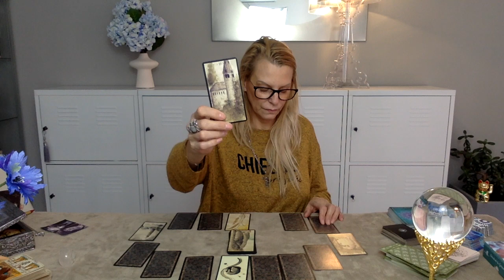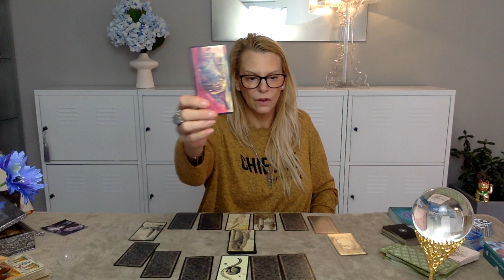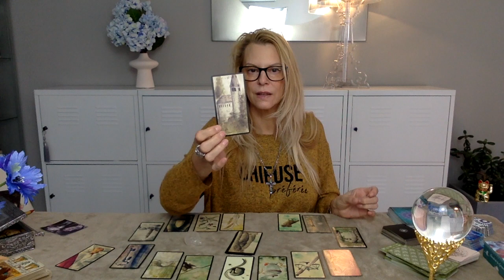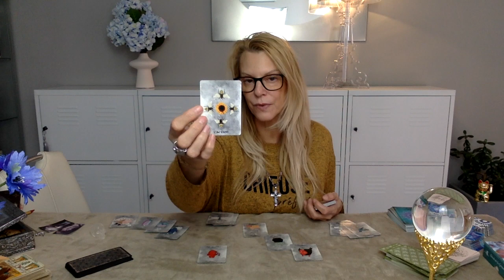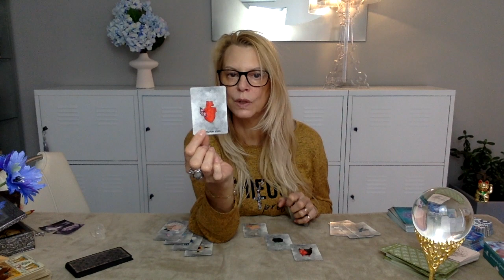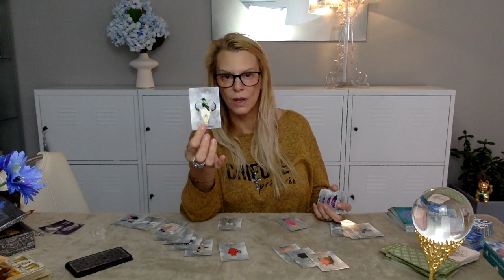🔮CANALISATION des 25, 26, 27 mars 2022🔮 ⚔️Équilibre enfin retrouvé🥳 ❤️🕊🦋 Amour très, très solide❤️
@Sōlveïg voyance (désolée mais j'ai attrapé le COVID, donc pas la grande forme, les Amis...)

🔮 💜Voici les liens de certains de certains Tarots et Oracles que j'utilise*, ou le lien d'un article similaire... :

🔮 LES CARTES D'ALGARIEL

/shop/Guidancescoeuracoeur?ref=shop_onboarding&ele=shop_open

🔮 L'ORACLE DU BONHEUR : Fanny-feerie-voyance.com

🔮 LE 44 (Oracle pour MALVOYANTS (braille))

* partner Amazon